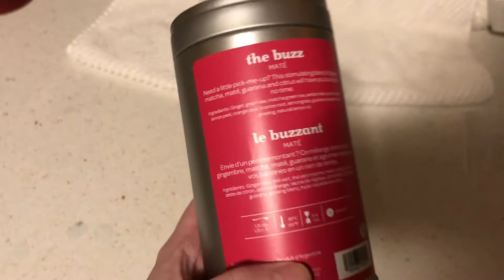Vlogmas - Day 4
More running around for me and a band concert.

Ravelry: heatheredknitz